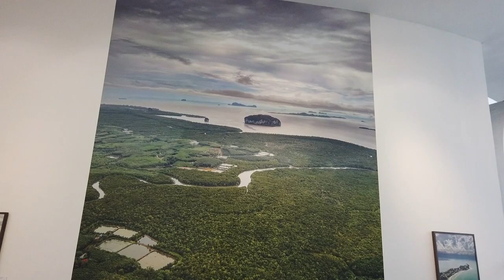Roaming in Thailand By Her Royal Highness Princess Maha Chakri Sirindhorn of Thailand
Photography Exhibition. Roaming in Thailand By Her Royal Highness Princess Maha Chakri Sirindhorn of Thailand